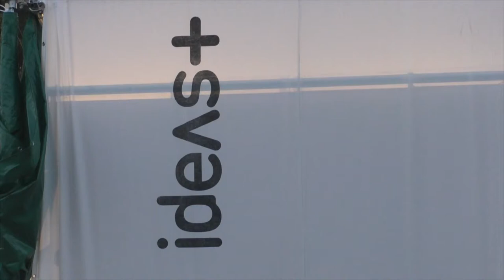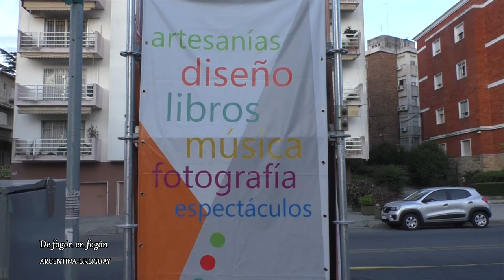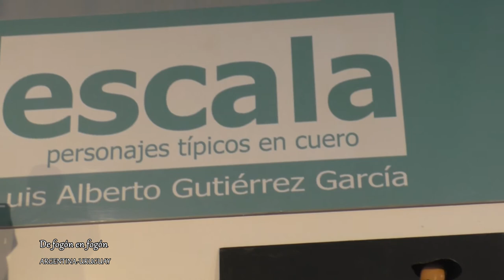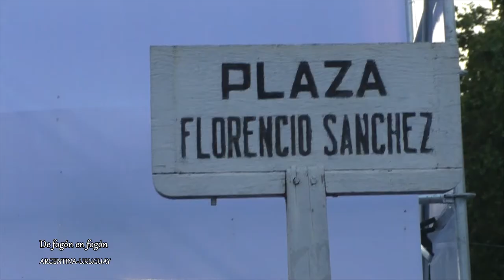Luis Alberto Gutierrez Garcia. Escultura en cuero. Personajes urbanos. Taller A ESCALA. 1ª parte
De fogÓn en fogón inicia un ciclo de entrevistas con artesanos uruguayos. Lo hacemos en el marco de la Feria Ideas+ que está cumpliendo 14 años en el Parque Rodo de Montevideo. Elegimos como marco la fuente y el Templete de Venus, recién remodelado, que data de 1910.
 Esta feria es la heredera de la mítica Feria de Libros y Grabados creada por Nancy Bacelo.
Aqui hay artistas, editoriales, propuestas gastronómicas originales y artesanos en todos los rubros imaginables.
 A este cronista le ha sorprendido siempre la uniformidad y alto nivel de calidad de lo que aqui se expone y vende.
Hay detrás una Asociación Civil Pza.Florencio Sánchez con un activo programa de espectáculos y eventos desde las 19 hs. Estará abierta hasta el 24 de Diciembre. Se circula solo con tapaboca.
Podes escuchar el programa radial DE FOGON EN FOGON los sábados en la
Argentina en Radio Grafica FM 89.3 que también emite por streaming desde las 16 a las 18hs. Los lunes en la Buenos Aires también de 4 a 6 de la tarde y en Uruguay estamos sábados y domingos en el mismo horario.